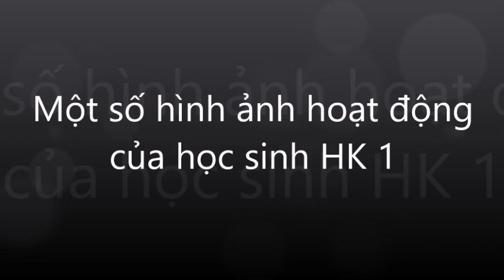Hoat dong HK 1 11A3 (20-21)